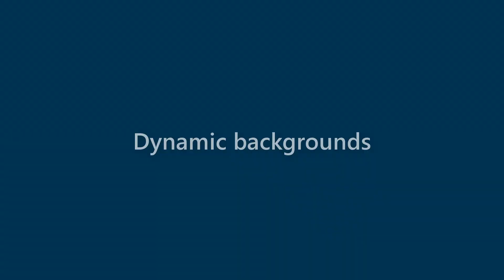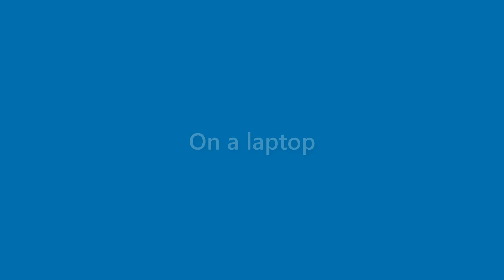Marianne Bullock - appearance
Name Look - Marianne Bullock - appearance. In this video we present "Marianne Bullock" name look and feel in various scenarios.
This video will cover:
How does "Marianne Bullock" look as a personal letterhead?
How does "Marianne Bullock" look on a business card?
How does "Marianne Bullock" look on a computer/laptop screen?
How does "Marianne Bullock" look with different background colors?
How does "Marianne Bullock" look with various fonts?